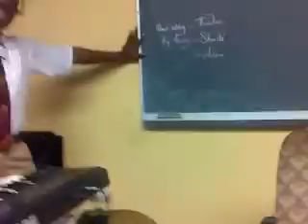Rehearsal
Late vibe medz